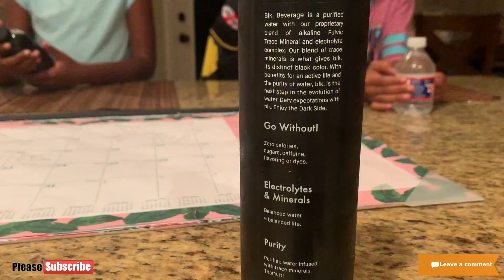blk. Water Taste Test ( Does it taste like normal water?)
What's Up Zgang? Today we are tasting the newest water on the market. BLK water! Just trying to see if it tastes different. on Instagram for exclusive content: @thezandzshow

Feel Good